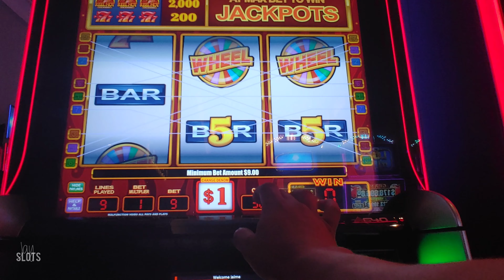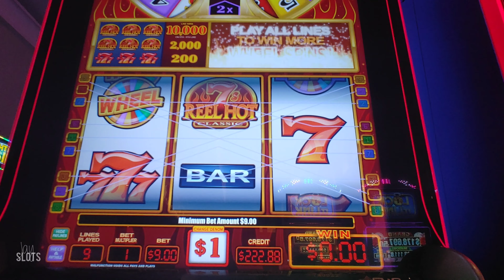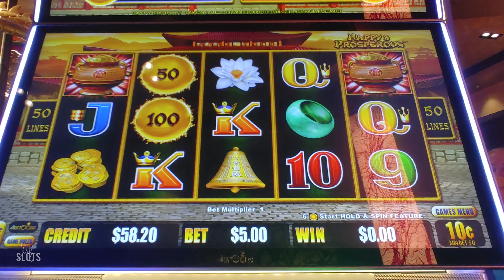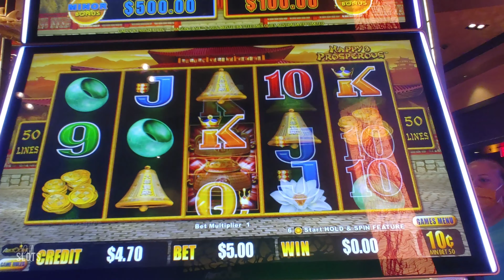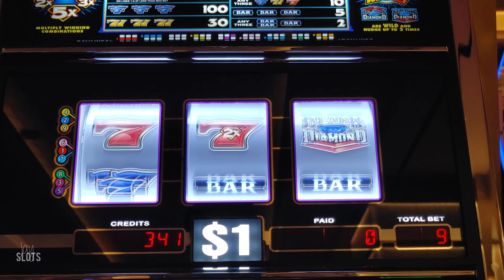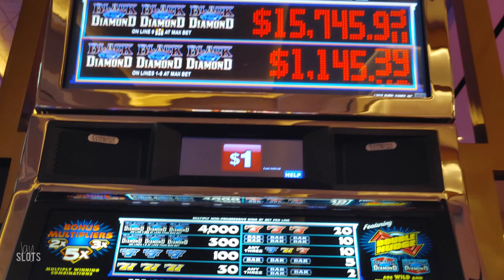Slot Play, San Manuel Casino🎰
Slots Play